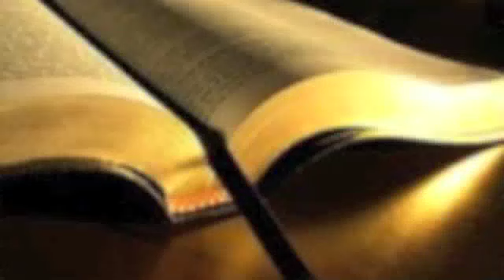October 31 Khmer Bible Reading